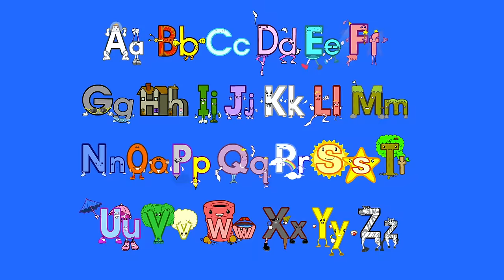Fun ABC Alphabet Song For Kids | Preschool Prep Company